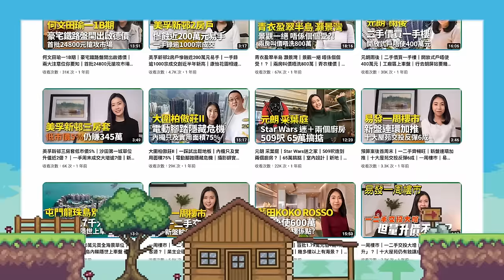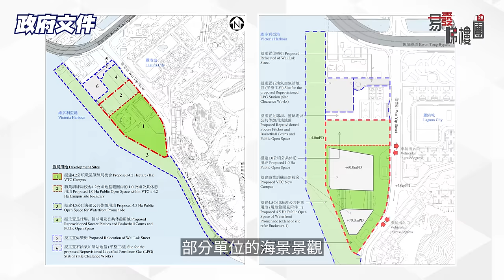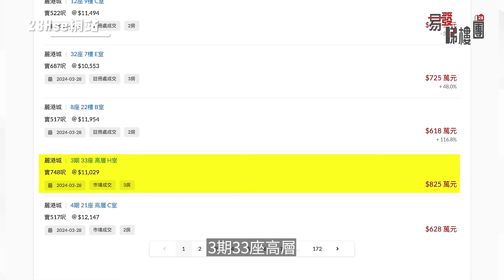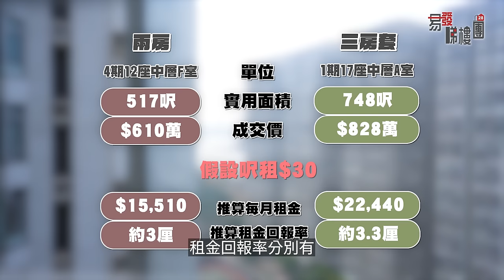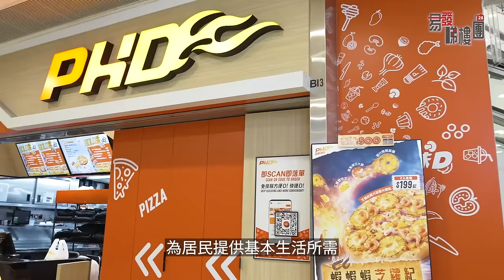藍田 麗港城｜樓價時光倒流10年前｜斜望海景三房套 呎價僅1.1萬元｜分四期點揀好 6年後無海景睇？！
【易發睇樓團🏠樓盤任您睇】藍田 麗港城｜樓價時光倒流10年前｜斜望海景三房套 呎價僅1.1萬元｜分四期點揀好 6年後無海景睇？！
麗港城位於藍田與觀塘之間，沿著觀塘仔灣海傍及茶果嶺山而建，自成一國。這裡前身是亞細亞油庫及臨時房屋區，80年代末，長實以換地形式補地價購入地皮，期後興建了麗港城，提供逾8000伙，至今仍是區內最大型的私人屋苑。38座的物業分了四期發展，在1990年至1994年落成入伙，樓齡約30至34年，暫時未做大維修。四期各有特色，一期靠近商場；二期鄰近港鐵站及巴士總站； 三期望山景及園景居多，並設獨立會所；四期則最臨海，絕大部分單位都可以享有不同程度的海景。
不過隨著茶果嶺海旁，近偉業街一帶將會重新發展，包括興建兩座樓高60米和70米，即11層和14層高的職業訓練局校舍，部分單位的海景景觀之後會被遮擋，又或者只能於樓罅間看到少量海景。校舍預計於2025年首季動工，2030年底落成。除了第四期外，第三期部分座數也會受影響，變相之後只餘下第12座可以享有近距離的無遮擋維港景；而第四期向西南的房間，以及第一期13座及14座A及H室的房間，還可以側望或正望遠海景。除了海景外，另一邊原本看到的部分翠綠景緻也會逐步消失，由樓景取而代之。先是私樓KOKO系列，這個前茶果嶺高嶺土礦場之後會再興建4座，高146米及154米的公營房屋，合共提供約2070伙，同樣最快2030年落成；而附近即將清拆的茶果嶺村也計劃興建公營房屋及政府聯用大樓，換言之唯有向藍田及觀塘方向，或向內園景的景觀才有保障。惟因藍田一邊以密密麻麻的樓景為主，而向觀塘那邊，又會同時對著觀塘繞道，住戶或受汽車噪音影響，變相望內園及會所景的會更優勝。
8000多伙都是兩房及三房套間隔，實用面積由517至748呎不等。另外每座頂層的單位會同時相連一個天台，雖然要經公共樓梯上落，使用上不是特別方便及直接，但代理指普遍業主都較為惜售。今集會參觀兩款標準開則的單位，兩個都於拍攝後已經售出。第一個為麗港城的入場兩房，實用面積517平方呎，來自4期12座一個中層F室單位。原業主原本叫價630萬元，同時以1.75萬元放租。最終累減約百分之3， 以610萬元易手，呎價約1.18萬元。客飯廳呈鑽石廳開則，大門前方有空間擺放一個鞋櫃來自製玄關。客飯廳布局分明，空間尚算寬敞，合共約200平方呎。撇除電視不能正對沙發這個缺點，其他家具擺位也容易。客廳向東，主要看內園景及對面其他座數，環境也舒服。不過始終在它後面就是觀塘繞道，所以把窗打開後，也會有少許噪音。飯廳那邊有窗，可以做對流通風，但對著天井。業主一手買入這個單位，之後便一直出租，所以看到他也大致保留原裝設計，但在廚房裡面曾經進行裝修。廚房開則同樣不規則，需要度身訂造櫥櫃，備餐及收納空間充足，整體頗為新淨。不過始終已有30年樓齡，如果資金充裕，都建議裝修及執修一下。近廳房約70多平方呎，不是特別方正，有一面斜牆。房間扭向東南面，可以側望海景。可惜只是暫時性，因這個方向正正對著之後的VTC校舍。單位位處中層，海景很大機會被遮擋。主人房同樣70多平方呎，相對方正，惟因呈長形布局，所以在擺放家具時也要多花些心思。
第二個參觀的單位，是實用面積748平方呎的「大三房」，來自1期17座中層A室。原業主原本叫價830萬元，最終減價2萬元，以828萬元成交，呎價相當於1.1萬元。開則與兩房近似，是「放大版」，客飯廳有200多平方呎，感覺實用。唯獨美中不足，就是電視機牆有些狹窄。客廳向西，景觀都是以內園及樓景為主，會看到泳池。惟因同樣在大廈布局上，客飯廳是向後移了，所以採光一般。飯廳一邊，擺放餐邊櫃後，仍可以擺放一張六人餐桌。業主在2005年購入單位，都是一直放租。不過使用痕跡較明顯，而且有部分地方都大致保留了原裝設計，會有些殘舊，要預留一筆資金作裝修用途。客廁設浴缸，直放，只有一至三期是這樣的設計，變相即使洗臉盆上下造櫃，收納空間也沒有四期這麼多。不過同樣都是明廁，有窗通風。近廳房接近60平方呎，不過它不方正，中間會有一個角位。房間扭向西南面，雖然以樓景為主，但側望也會看到少許海景，而且暫時不會有甚麼影響。中間房則方正及大很多，有大約100平方呎，所以家具擺位上也自然容易得多。代理指，有些業主會改動兩間睡房中間的間隔牆，來平衡兩房面積。不過這間睡房扭向了西北面，看著自家屋苑的一排樓景。幸好距離不是很靠近，所以感覺未至於很壓迫，而且靠近窗邊側望也可以看到海景。主人套房與中間房同向，但看到的海景會多些。主人套房同樣100多平方呎，呈以方形格局，所以看到譬如這邊擺放雙人床後，床尾仍有不少走動空間。